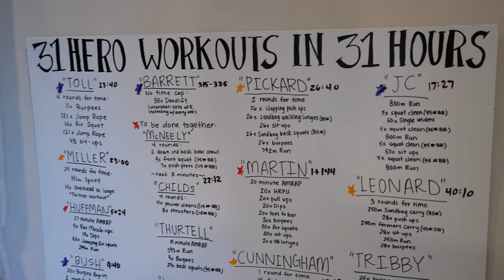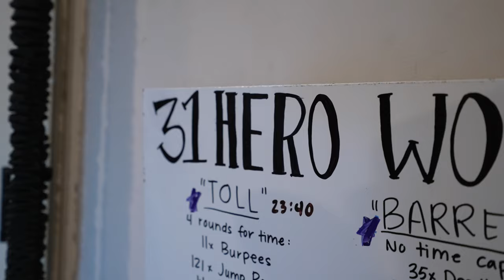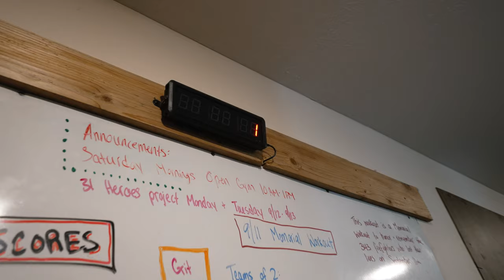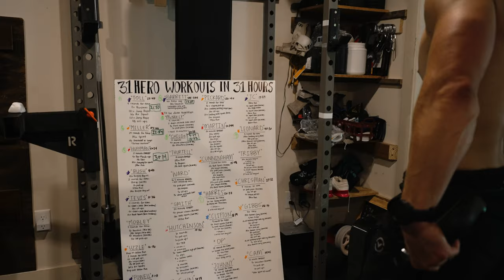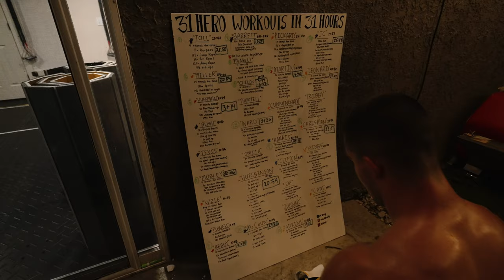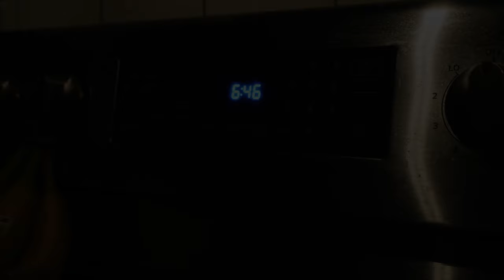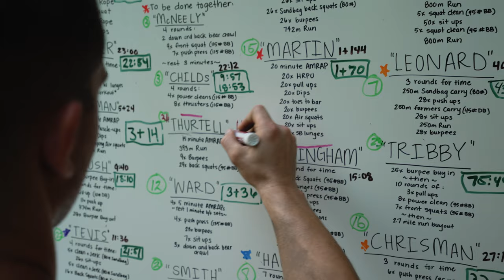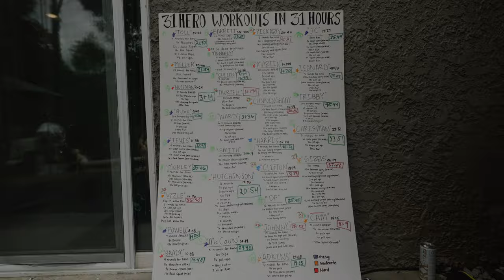31 Heroes - Kentucky State Trooper Project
This documentary follows Robert Hartley, a Kentucky State Trooper who challenges himself physically and mentally to complete all 31 Kentucky State Trooper Hero Workouts in 31 hours.

Robert has trained CrossFit since his preparation for Academy in 2012. He believes that fitness is a vital part of readiness for law enforcement and that, as a law enforcement officer, he owes that to the community serves.

To grow, you must challenge yourself. CrossFit prepared him, the community supported him, and his will drove him. Follow along as he honors the 31 Heros.